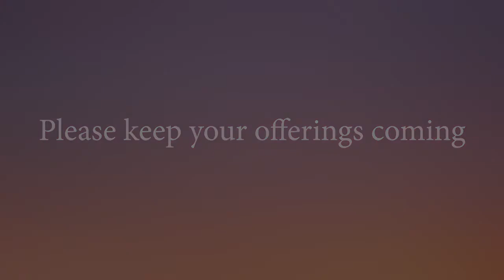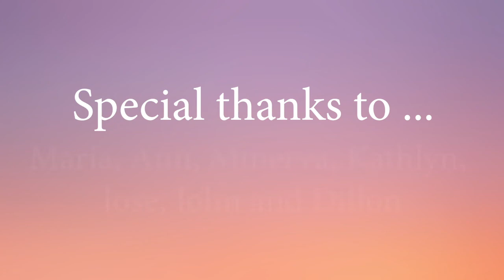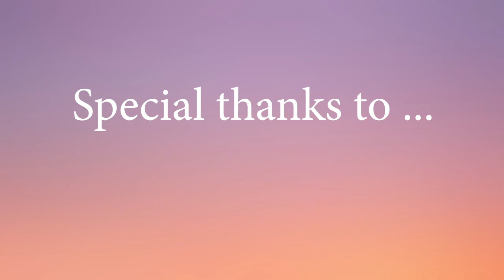Fifth Sunday After Pentecost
Pastor: Mytch Pierre-Noel Dorvilier
Special thanks to Maria, Ann, Kathlyn, Minerva, Jose, John and Dillon